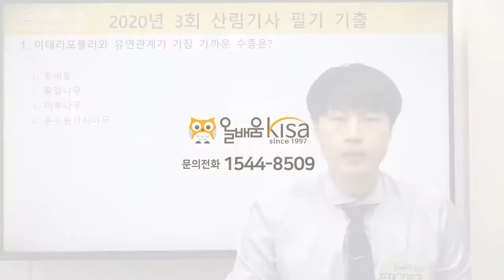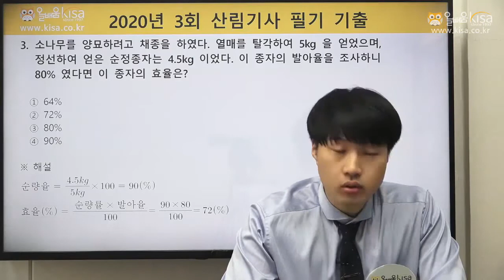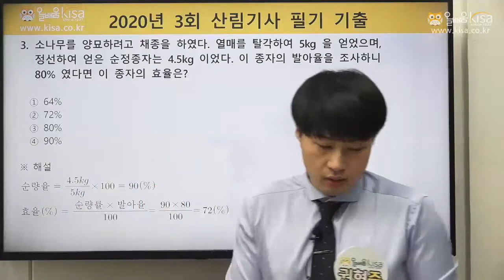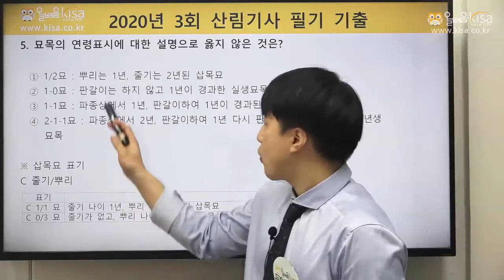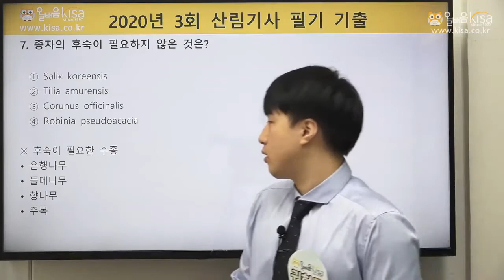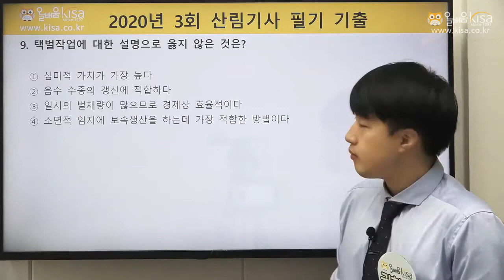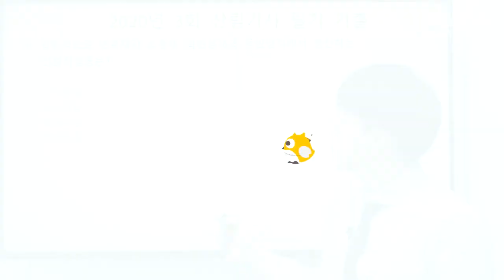[올배움kisa] 산림기사 필기 2020년 3회 기출문제 풀이 1번~10번 권현준교수님 합격대비 강의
권현준교수님의 산림기사 강의입니다.

바로합격 산림기사!!

품질경영기사, 품질경영산업기사, 건축기사, 건축산업기사, 건설안전기사, 건설안전산업기사, 식물보호기사, 산림기사, 산림기능사 임산가공기사 등 국가기술자격증 바로합격 강의 수강 문의

* 올배움kisa 산림 및 임업분야 전임교수 권현준교수님 프로필
- 온라인교육기관 올배움kisa 산림(산업)기사 과정 전임교수
- 온라인교육기관 올배움kisa 산림기능사 필기 과정 전임교수
- 온라인교육기관 올배움kisa 임산가공기사 실기 과정 전임교수
- 온라인교육기관 올배움kisa 식물보호(산업)기사 필기 과정 전임교수
- 올배움출판 산림(산업)기사 필기, 실기 명품 교재 저자
- 각종 대학, 단체 등 특강 출강
- K대학교 특강강사
- K대학교 대학원(임산공학전공)
- U임업직 연구원
- H사 제품개발팀 연구원재직
- S사 연구개발킴 연구원재직
- 산림기사 자격증 보유
- 임산가공기사 자격증 보유
- 임산가공기능사 자격증 보유
- 산림전공 석사

권현준교수님의 명품강의로 산림기사 바로합격을 기원합니다.